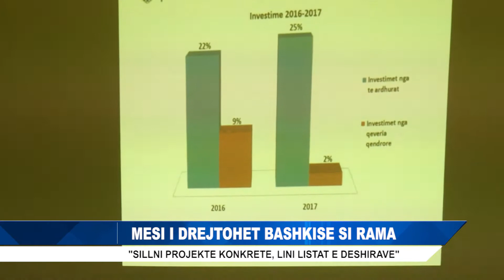SENIDA MESI PER PROJEKTET NE BASHKINE SHKODER